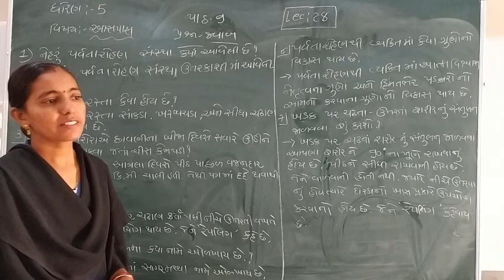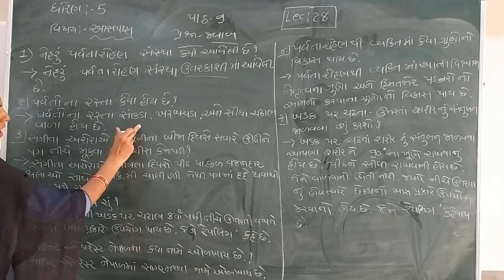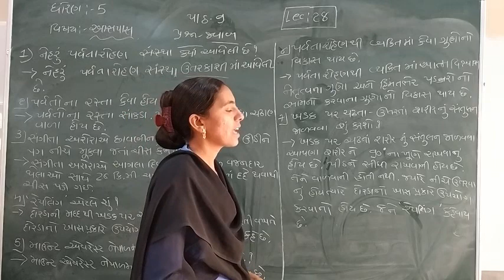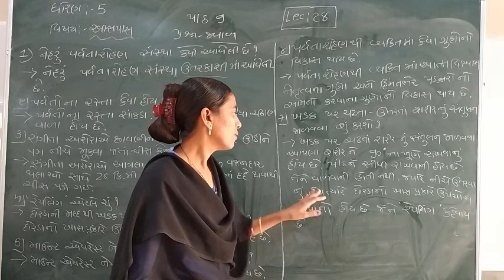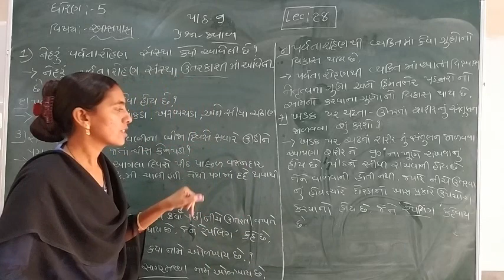Standard - 5 Aaspas Ch-9 Lecture - 28 By Rachnamadam